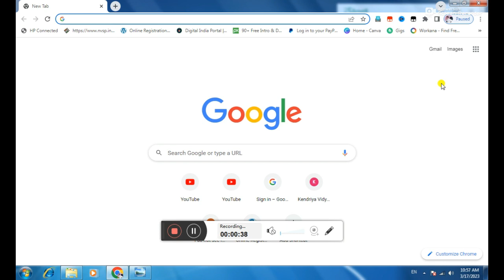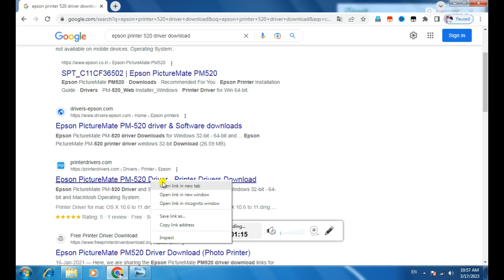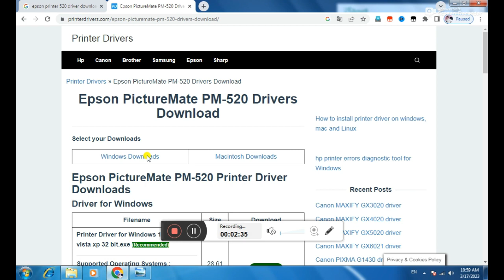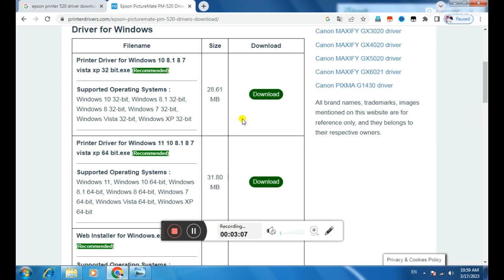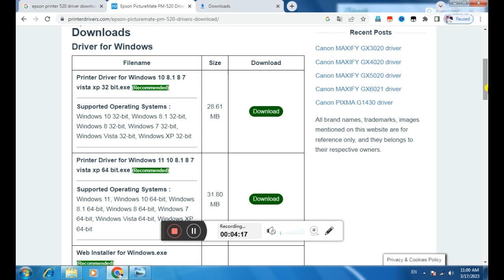how to epson printer 520 driver download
I AM YOGENDER MY YOUTUBE CHANNEL G TECH COMPUTERS IN TECHNICAL MY VIDEO SOFTWARE & HARDWARE AND TECHNICAL VIDEO

Open Free Demat account angle one-. Y68651
*TnC apply

Topics covered:

hp printer
dell computer
asus computer
canon cemara
sonay cemara
epson printer
canon printer
kiyborad mouse
lcd monitar
driver software
driver install pc
software install pc

computers driver software
printer driver software
driver printer download
software printer download
software computer download
software laptop download
windows all download install
photoshop software
video editor software download
video software install

computer hardwrae software

printer hardware software

laptop hardware software

computer madorbord

laptop madorbord